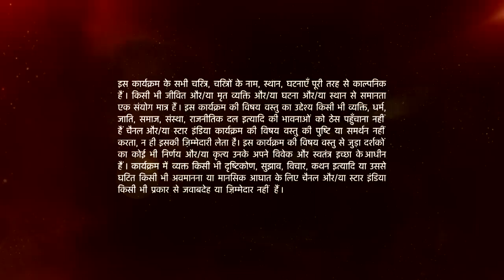Ishqbaaz | इश्क़बाज़ | Dadi ne Oberois ko nikala jail se bahar!